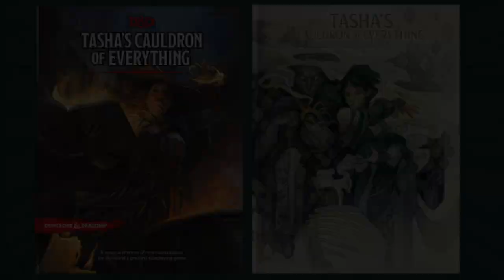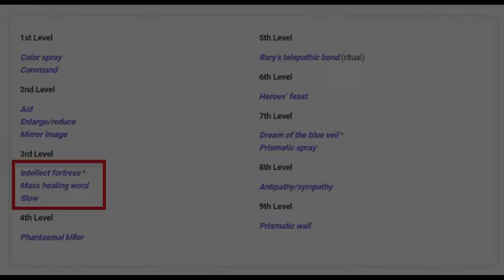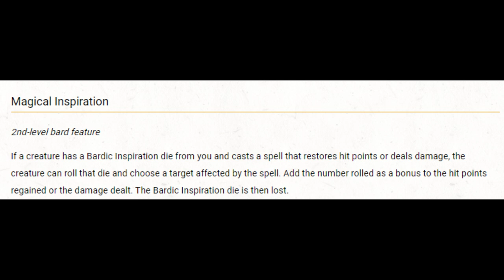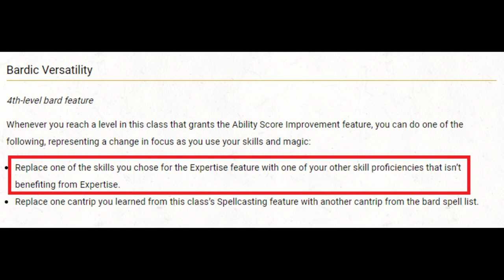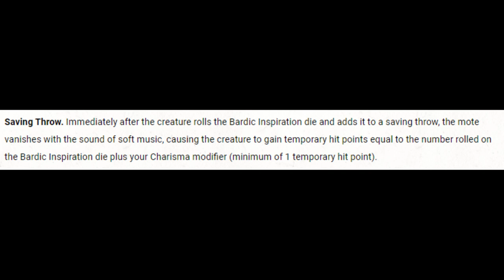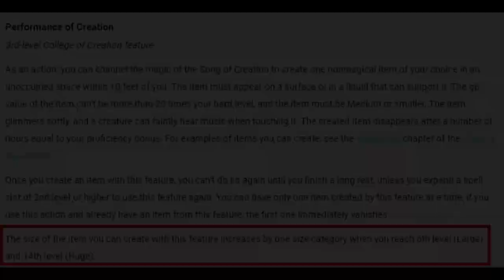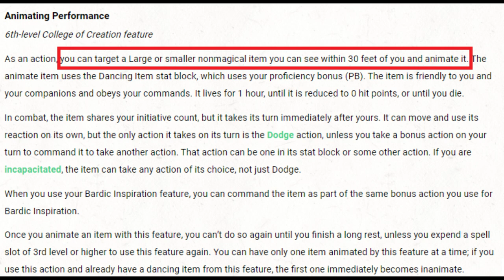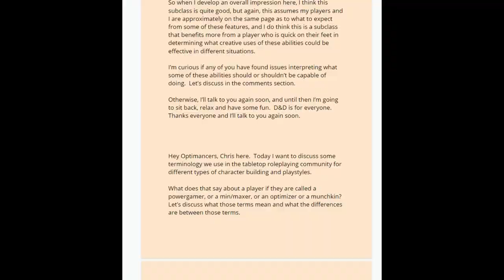Tasha's Bards: Optional Class Features and College of Creation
Looking at the Bard optional class features in Tasha's Cauldron of Everything as well as the College of Creation Subclass.

If you are interested in my thoughts on the College of Eloquence, check out my video:

Timestamps:
0:00 Intro
1:25 Additional Bard Spells
5:24 Magical Inspiration (2nd)
7:29 Bardic Versatility (4th)
9:18 College of Creation
10:27 Mote of Potential (3rd)
12:30 Performance of Creation (3rd)
14:14 Animating Performance (6th)
16:00 Is Animating Performance Broken?
17:17 Creative Crescendo (14th)
18:05 Conclusions